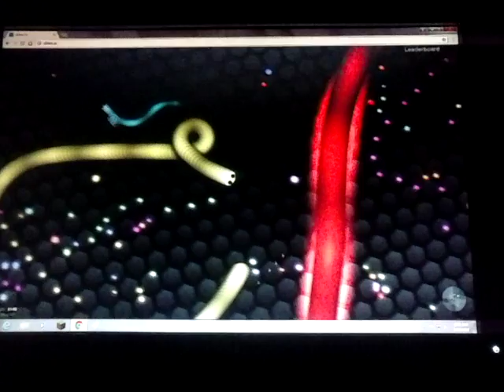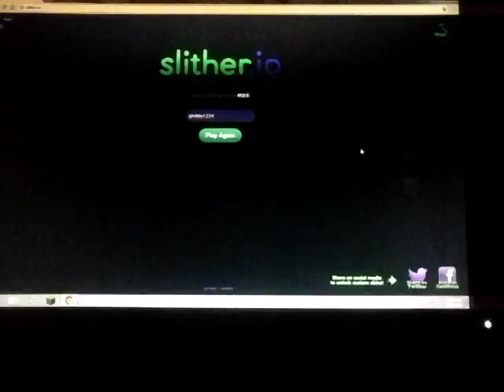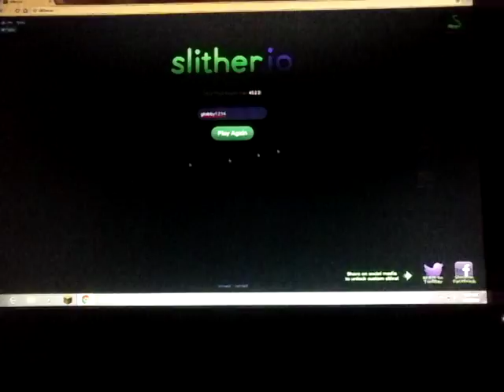Playing slither.io (part three)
Circle Down in the comments please.